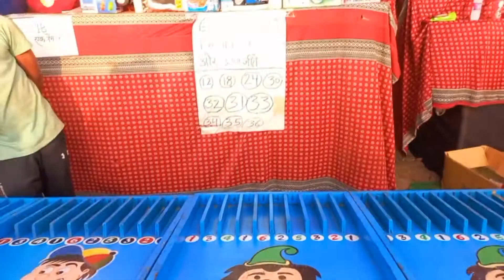Mela Me Game Khela Frooti & Sabon Nikla 😂Lal Qila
Likes❤️

Lots of❤️